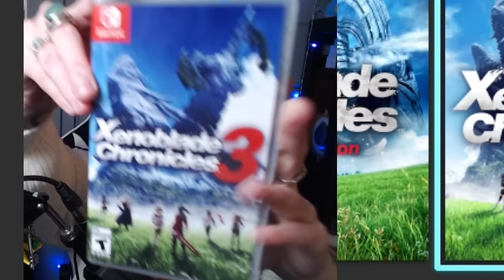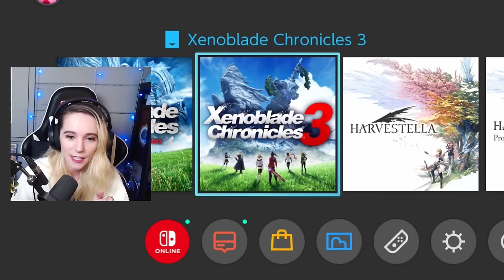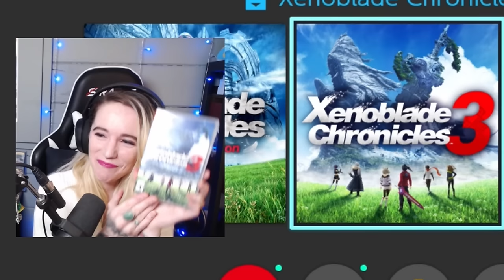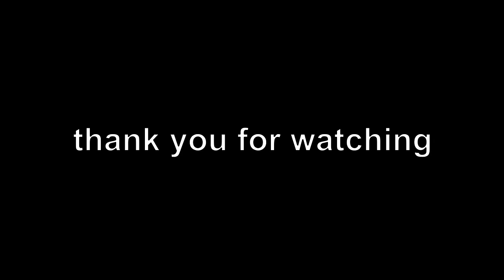Xenoblade Chronicles 3 Ruined My Life | Chapter 1 REACTIONS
it all began and ended when i started playing this game on january 2nd 2023.

chapters:
00:00:00 don't skip the intro (for real)
00:05:50 screaming about cover art
00:08:23 title music
00:10:03 time stop
00:12:42 keves and agnus
00:15:49 screaming about xenoblade
00:18:57 the queen, flutes and child soldiers
00:34:31 xenoblading
00:35:40 R I K U
00:37:06 xenoblading and colony 9
00:41:06 riku voice reveal
00:41:56 first predictions and theories
00:45:34 xenogay
00:47:39 mwamba and joran
00:53:09 guernica vandham
00:55:47 mio, sena and taion
01:02:20 hackt and mwamba are actually the best characters
01:09:28 moebius and ouroboros
01:19:55 crying yay
01:25:28 just processing things
01:29:28 FRIENDSHIP AND FASHION
01:41:56 the crushing weight of existence
01:45:52 credits